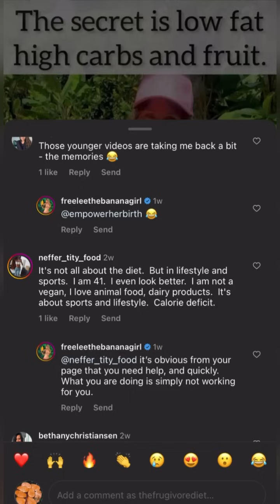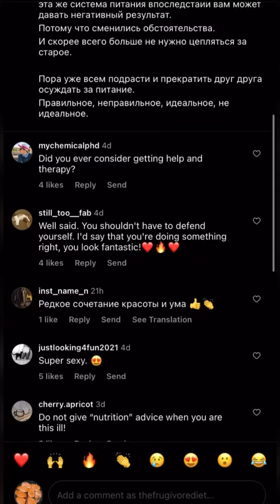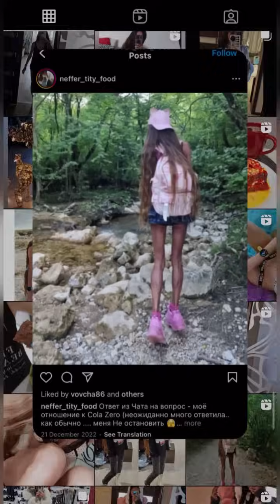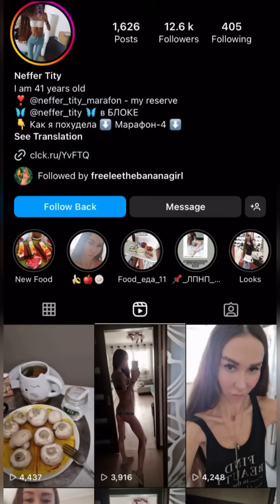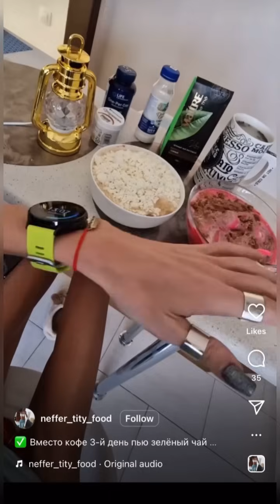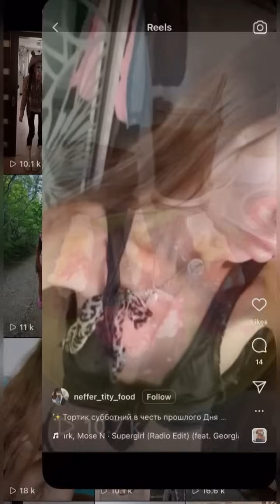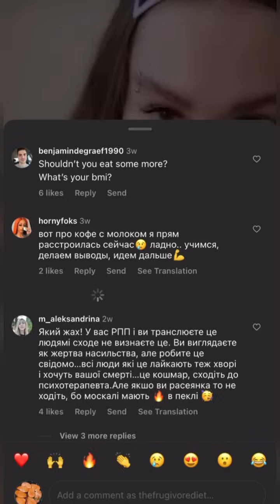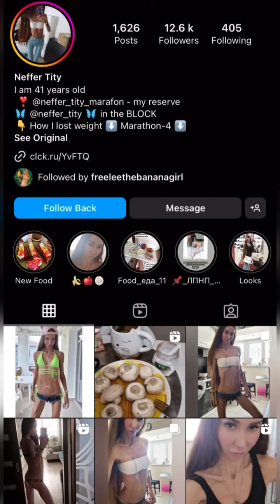She looks better than me. Comment from "ultra lean" Instagrammer who needs help.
Instagram user Neffer_tity_food needs a reality check. Unfortunately she is obviously caught in the grips of an illness.